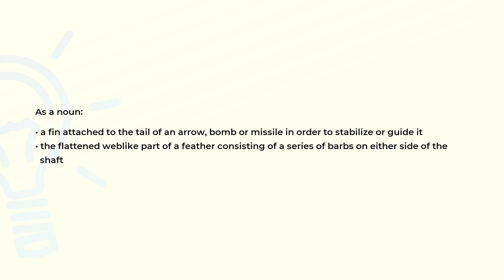What is the meaning of the word VANE?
Definition and spelling of the word VANE.

(00:00) Intro
(00:07) As a noun
(00:24) Spelling

As a noun (00:07):
• a fin attached to the tail of an arrow, bomb or missile in order to stabilize or guide it
• the flattened weblike part of a feather consisting of a series of barbs on either side of the
  shaft